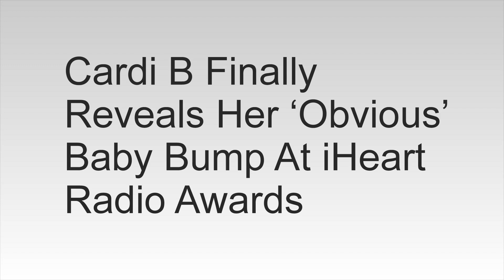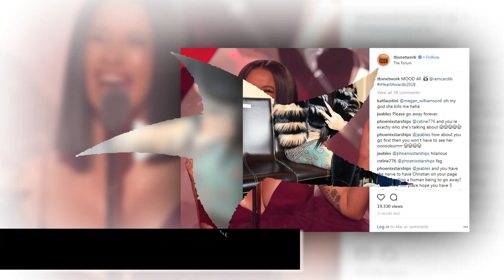Cardi B Finally Reveals Her ‘Obvious’ Baby Bump At iHeart Radio Awards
The big highlight of Sunday night’s iHeart Radio Music Awards was easily the opening number by Cardi B. It’s the performance everyone’s been talking about and frankly, she upstaged everyone that followed her.